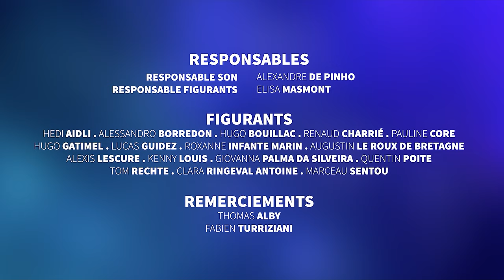Diego, reposé de votre pause ? - Interview Sketch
Après 4 mois d'absence, me voilà de retour pour vous annoncer la sortie de mon prochain single "Demoiselle" qui arrive incessamment sous peu...

Voici pour votre plus grand plaisir un sketch que j'ai réalisé à l'ISPRA dans le cadre de mes études en Audiovisuel ; merci à eux de m'avoir prêté le plateau ! Un immense merci à Maël d'avoir joué le jeu et d'avoir écrit le sketch avec moi, j'espère qu'il vous plaira ;)
(Les plus malins capteront la réf à Ah t'es là toi hehe)

Réalisé par Diego Spénale

Cadrage : Ænaëlle ETWEIN, Élise FERNANDEZ, Axel POUPPART, Théo RIZZO-VILLARD
Lumières : Lucie PIGEAT, Émile CARBONNAUX
Responsable son : Alexandre DE PINHO
Responsable figurants : Élisa MASMONT
Figuration : Hedi AILDI, Alessandro BORREDON, Hugo BOUILLAC, Renaud CHARRIÉ, Pauline CORE, Hugo GATIMEL, Lucas GUIDEZ, Roxanne INFANTE MARIN, Augustin LE ROUX DE BRETAGNE, Alexis LESCURE, Kenny LOUIS, Giovanna PALMA DA SILVEIRA, Quentin POITE, Tom RECHTE, Clara RINGEVAL ANTOINE, Marceau SENTOU

Merci à Thomas d'avoir permis ce projet et merci à Fabien de nous avoir laissé ses élèves